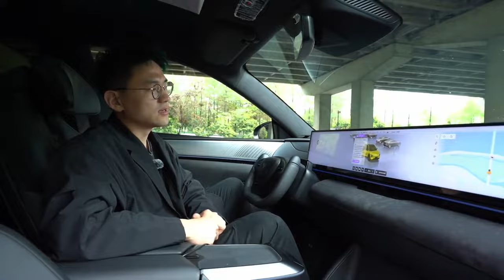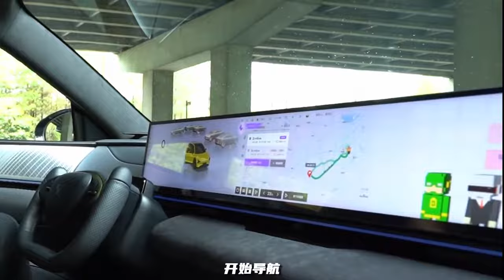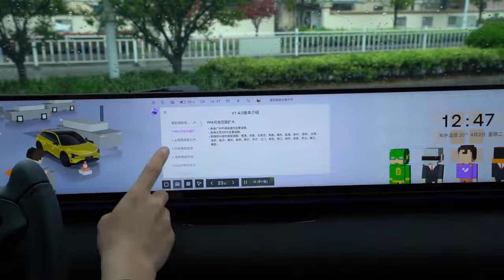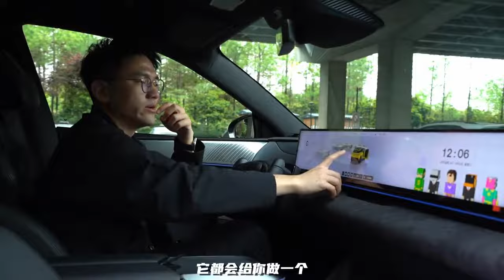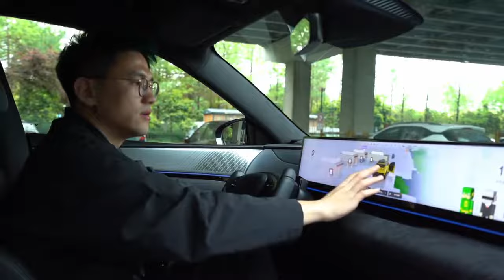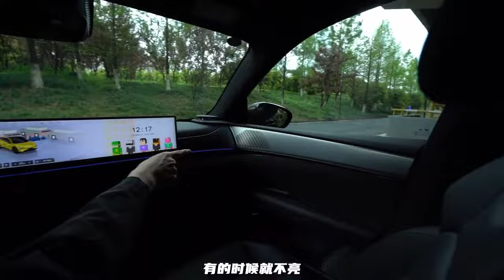8000km用车报告，极越01实车体验怎么样？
8000km用车报告，极越01实车体验怎么样？